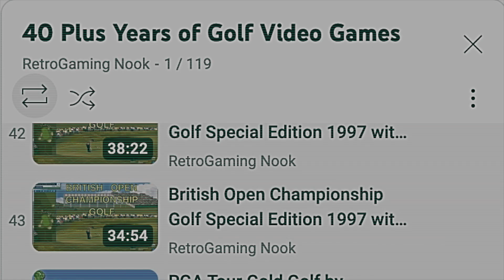40+ Years of Golf Video Games Playlist Preview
Relive the Classics and Discover New Favorites. Dive into Over 100 Golf-Related Video Games on the RetroGaming Nook Channel! If you like computer and video game golf or just like to watch relaxing videos then this is what you have been looking for. We don't have it all, but we are well on the way with over 100 golf-related video games and hundreds more to come as the years roll on.

If there is a game you have not seen covered or one that has been lost to time throw in a comment to let us know and we'll be sure to check it out. Join us as we look back at 40+ years of golfing in this Teaser Playlist from the RetroGaming Nook Channel!